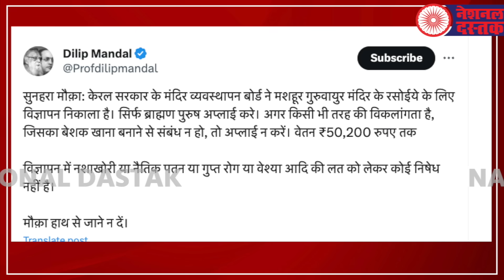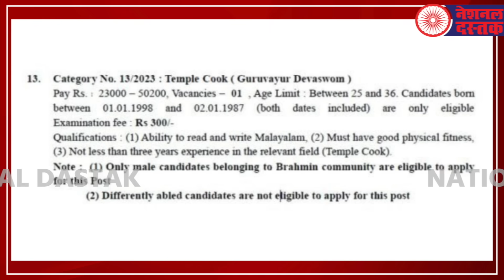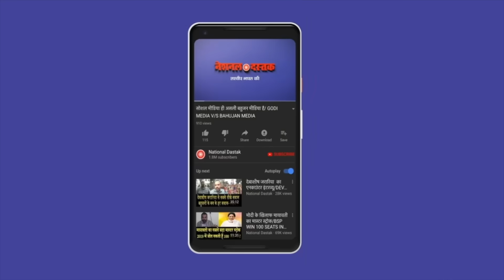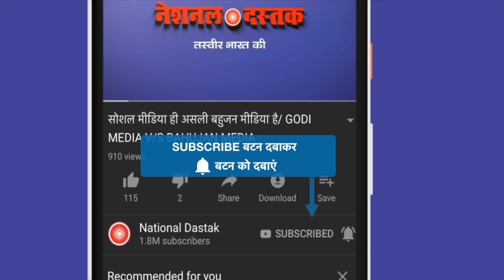शंभू सिंह का खास विश्लेषण/ ALL BIG NEWS BY SHAMBHU SINGH ON NATIONAL DATSAK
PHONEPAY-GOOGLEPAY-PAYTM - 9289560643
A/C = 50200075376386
IFSC = HDFC0000314
Editor-MANUJ
Camera person-